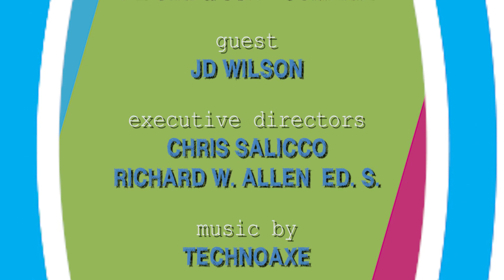Lead U on DisruptEd TV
Lead U is a positive group of teaching artists who creatively engage, educate, and empower learners of all ages to find the leaders within themselves.

We offer a variety of workshops, assemblies, and camps.

DisruptED is an ed-tech company focused on disrupting the status quo in the education sector to bring forth innovative educational solutions through our impact technology and expert's innovative approaches or ideas for engaged learning.